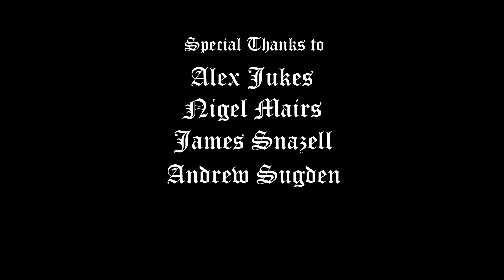Peregrine the Pathetic (2017) | Animated Short Film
PEREGRINE THE PATHETIC is an animated medieval comedy film, made as a student final year assignment at Edge Hill University, UK.

After a ferocious dragon is discovered in the woods, the pitiable, dim witted PEREGRINE is made the village hero. A few porkies here and there means he is also in some serious pig swill.
                                      Credits

Animated and Directed by Peter Miller
Written by Thomas Richards & Peter Miller

Voice Cast:
Narrator - James Simpson
Peregrine/King Harold IX - Jonathan Honor
Mr. Woodcock - Luke Malia
Pub Owner/Barmaid - Peter Miller

Additional Material by Kira Adams, Nigel Mairs & Michael Miller
Additional Tracing and Coloring by Eimante Zelvyte
Created And Developed at Edge Hill University

Special Thanks to Alex Jukes, Nigel Mairs, James Snazell, Andrew Sugden and the Animation Students of Edge Hill University.

**Winner of the Royal Television Society (RTS) North West Student Award 2018 for Animation
**Winner of Best Audio Design and the Audience Choice Award at the Edgemation Animation Showcase 2017
**Winner of the Paul Cannon Memorial Award at the Edge Hill University Graduation Ceremony

**Finalist at the Athens International Digital Film Festival 2018
**Showcased at the 14th Global Chinese Universities Student Film and TV Festival 2017